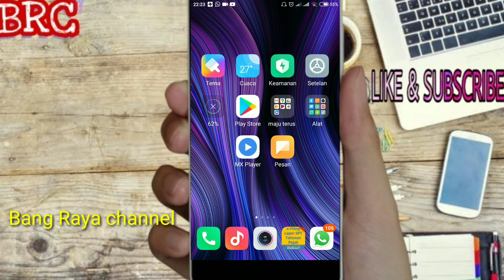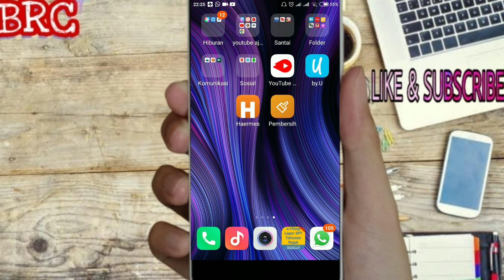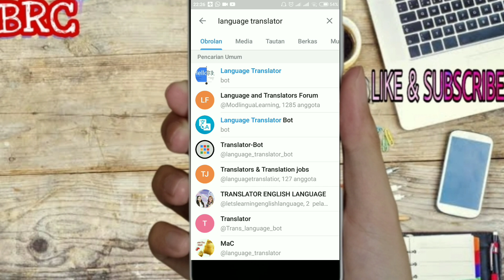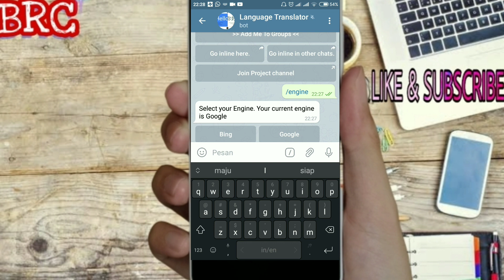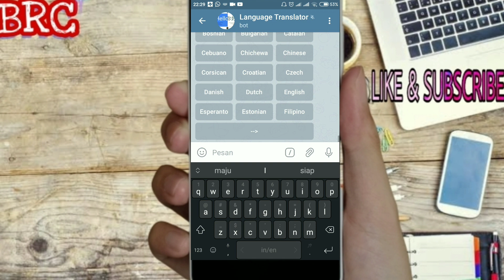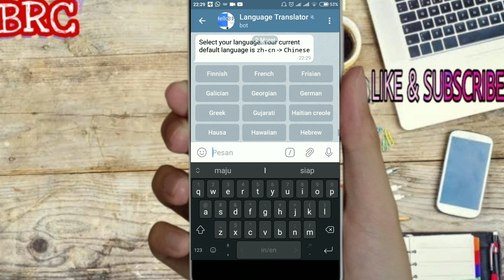CARA TERJEMAHAN DI TELEGRAM - BOT TERJEMAH DITELEGRAM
Aassalamualaikum temen-temen semua dalam video kali ini bang raya akan memberikan tutorial cara mudah mentranslet  bahasa Indonesia ke berbagai bahasa. sangat mudah simple cocok buat yang mempunyai tugas menerjemahkan bahasa. semoga video ini bermanfaat jangan lupa like dan subscribe channel ini terimakasih.